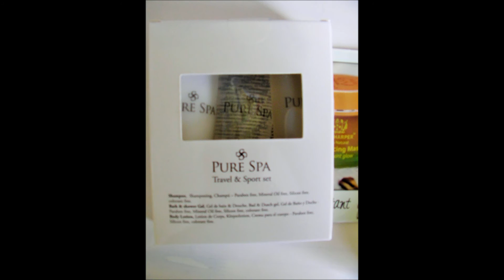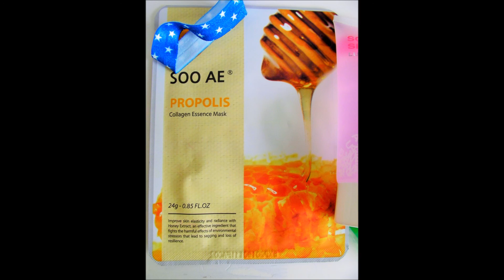💋💋 REMIERCIEMENTS et ...Concours !🌠 Fermé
🌟 Bonjour à tous , on se retrouve aujourd'hui pour une vidéo blabla ou je remercie les copines et les copains youtubeurs !
.Et où je lance mon fameux concours des 500 abonnés !

Merci c'est grâce à vous .

.et je dois en oublier , sorry .🐌

Pour participer à mon concours : 🎁

Etre abonné à ma chaîne ( je vais vérifier !)
Autorisation parentale pour les mineurs
(l'intitulé sera CONCOURS ♥,ouai avec un cœur !!!) bon si y a pas de cœur c'est pas grave !!! lol
il y a 2 lots
Début du concours : maintenant
Fin le 15 juillet
Tirage les jours suivants !
BISOUS et belle journée sous la flotte ( pour nous !)